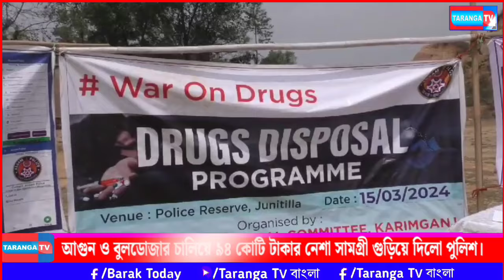আগুন ও বুলডোজার চালিয়ে ৯৪ কোটি টাকার নেশা সামগ্রী গুড়িয়ে দিলো পুলিশ?